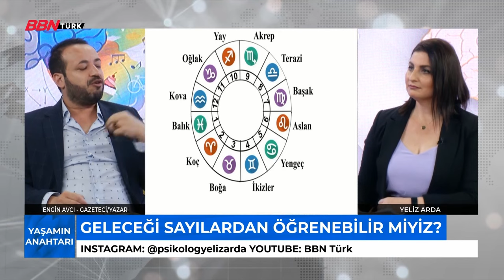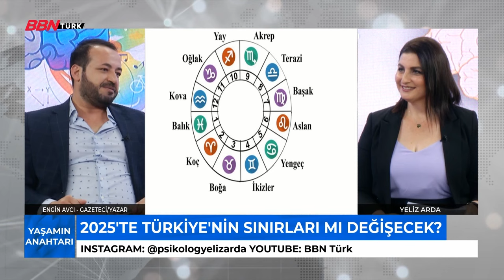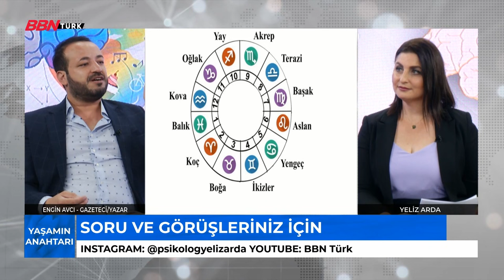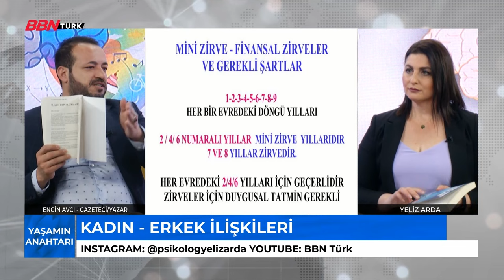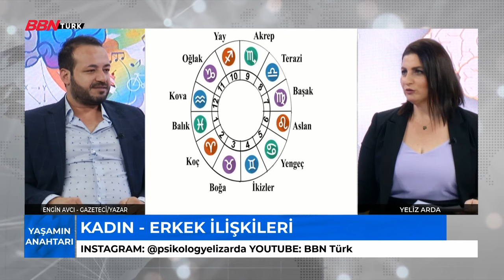SAYILAR İNSAN KARAKTERİNİ NASIL ETKİLİYOR? |YAŞAMIN ANAHTARI-08.10.2022|YELİZ ARDA-ENGİN AVCI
📢Moderatörlüğünü Psikolog Yeliz Arda'nın yaptığı Yaşamın Anahtarı'nın bu haftaki konuğu
Gazeteci/Yazar ENGİN AVCI
-İLM-İ LEDÜN SAYILAR NEDİR?
-EVRENİN SIRRI BU SAYILARDA MI GİZLİ?
-SAYILAR İNSAN KARAKTERİNİ NASIL ETKİLİYOR?
-GELECEĞİ SAYILARDAN ÖĞRENEBİLİR MİYİZ?
-TÜRK KILICI VE TÜRKİYE DE BÜYÜK DEĞİŞİM
-100 YIL ÖNCESİNE Mİ DÖNÜYORUZ?
-YENİ DÜNYA DÜZENİNDE KIBRIS,İNGİLTERE VE İSRAİL
-YAŞANAN KONUT KRİZİ ÇÖZÜLECEK Mİ?
➤TİVİBU
- 60. Kanal
➤KABLO TV
- 72. Kanal
➤D-SMART
- 38. Kanal
➤TÜRKSAT 4A
- Frekans : 12729 ,
- Sembol Rate : 30000 ,
- Polarizasyon : V(Dikey) ,
- FEC Değeri : 2/3